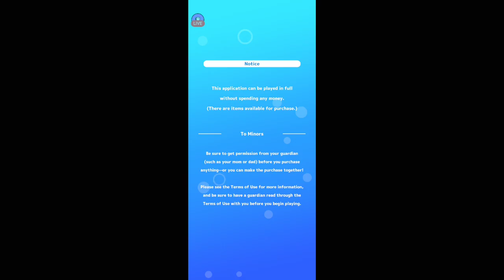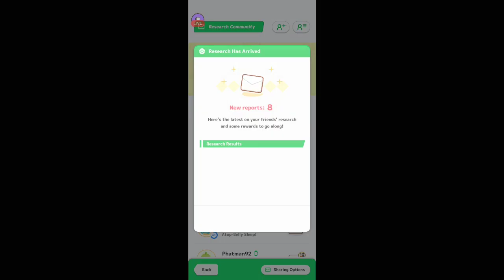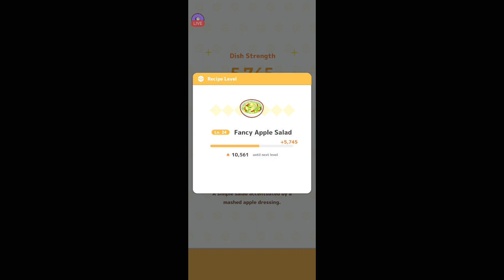Pokemon Sleep| Lunch Time| 11/7/2024 III | [Killian Majere][Mic Off/No Commentary]